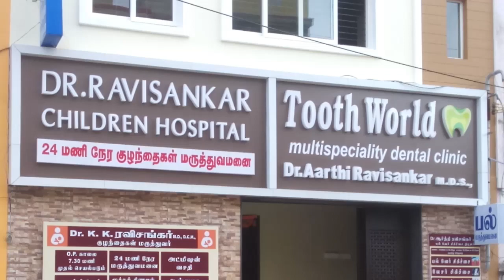Dr Ravisankar children hospital Ad